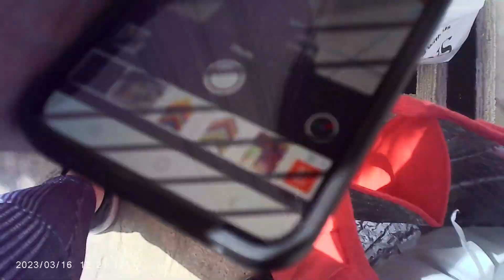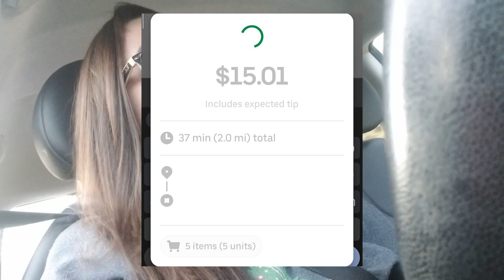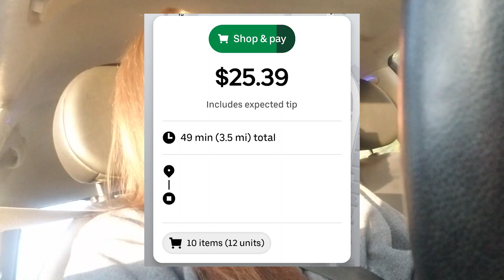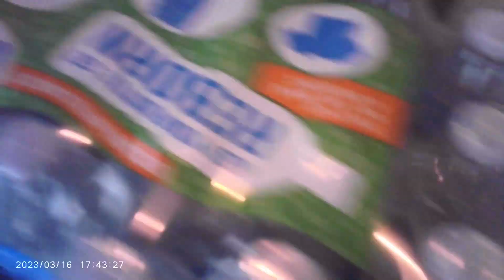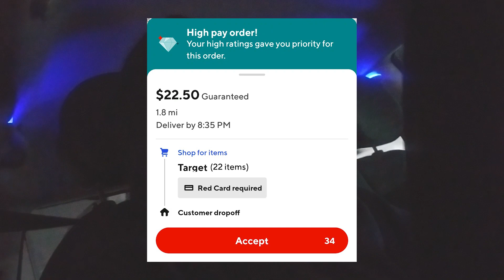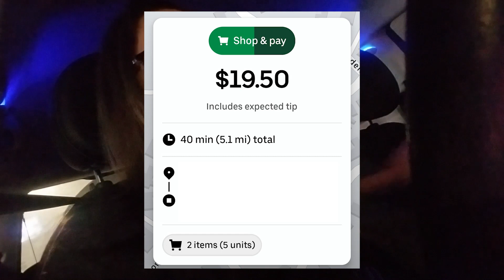Trying to Raise my Acceptance Rate to 70% on Doordash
I've decided to try and raise my Acceptance rate to 70% on Doordash while maintaining all other ratings in the green, while multi-apping with UberEATS!

🔗🔗LINKS & RESOURCES🔗🔗
Getupside: LISA55792

⏱️⏱️CHAPTERS⏱️⏱️

0:00 - Intro